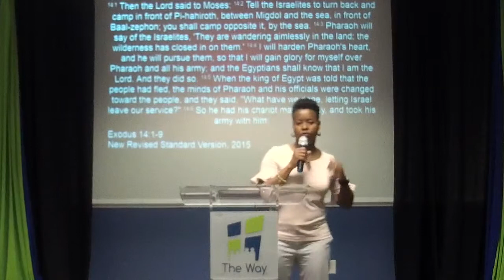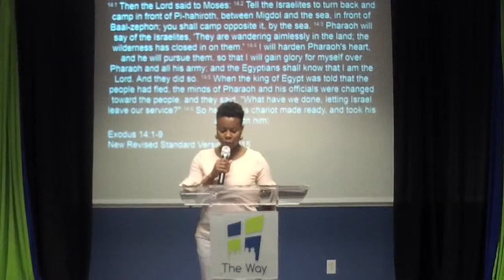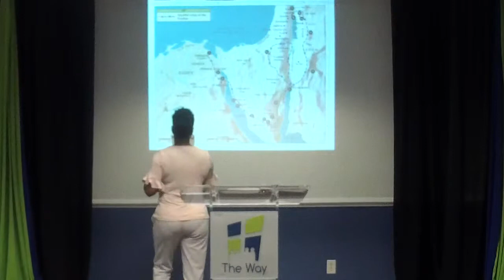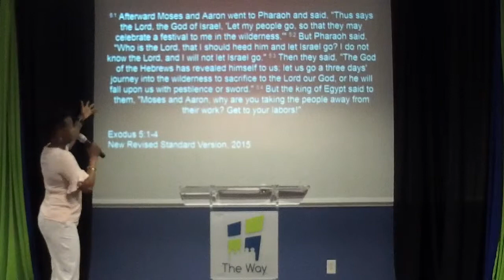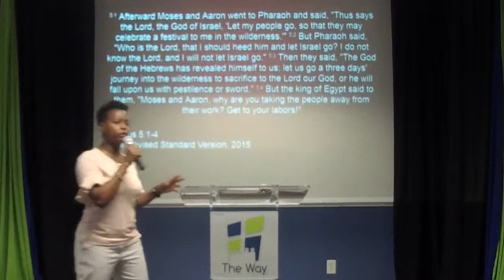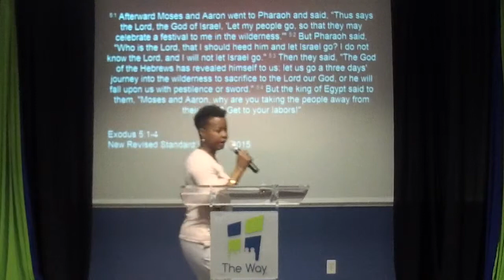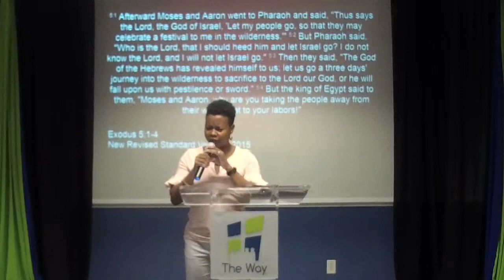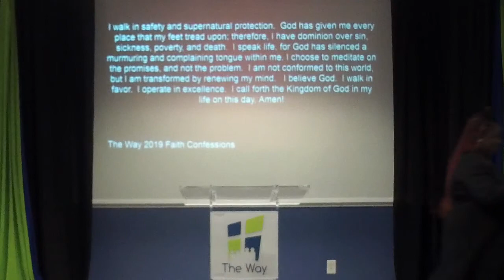Exodus_pt 3_5/12/2019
Apostle Tiffany Adams | Part 3 of "Exodus" Series | 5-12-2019